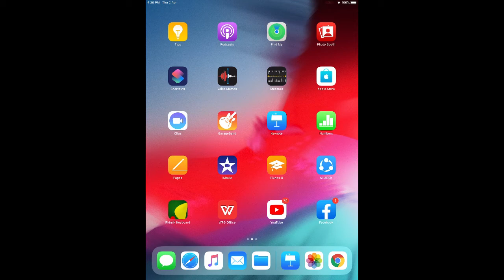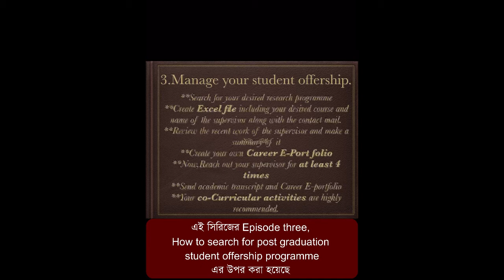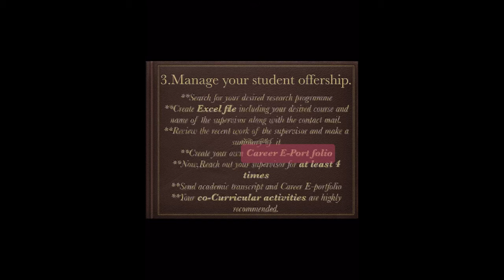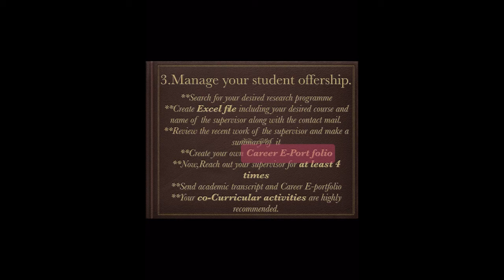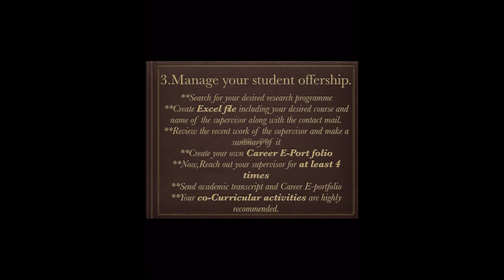Episode four: Preliminary requirements for your desired course (Bangla)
This is the fourth video of the preliminaries to start a research. Episode one and episode three is summarized here along with some other tips. It will help  the future researchers a lot. Please pray for the presenter.